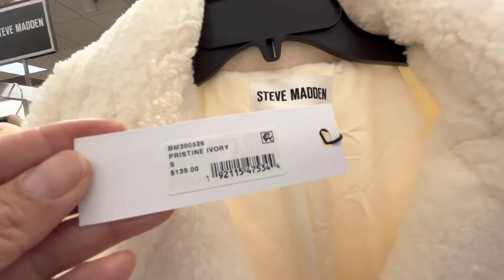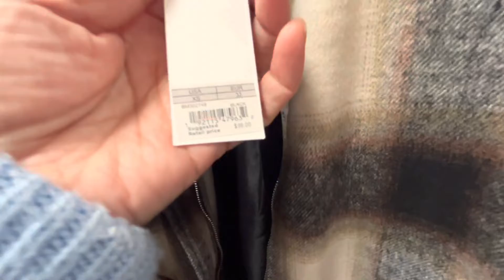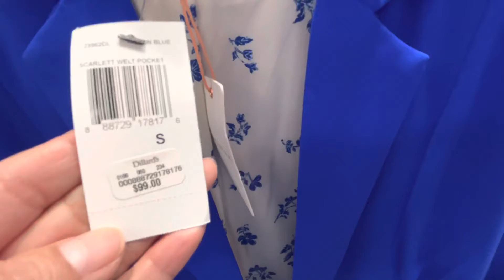JACKETS Y SWEATERS PARS INVIERNO DE DISEÑADOR EN DILLARDS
Hola a todos, vengan conmigo de compras y paseo a ver lo mejor en moda de blusas, polos, vestidos largos y cortos, formales y de fiesta, zapatos, zapatillas, artículos de decoración, maquillaje, perfumes, joyeria, también moda para hombres,  accesorios y ofertas de las tiendas.
Desde donde estes puedes ver mis videos, te hago tours por las mejores tiendas  en California, USA, visito las tiendas de Ross Dress For Less, DD’S Discount, Marshalls, TJMaxx, Burlington, Dillard’s, JC Penny, Macy’s, Dollar Tree, 99 Cents Store, Home Goods, Target, Victoria Secret, Forever 21,  Nike Factory, Michael Kors, Guess, Tory Burch, Coach, and more tree, 99Cts Store, Great Mall Milpitas, Premium Outlets en San Francisco, Arden Mall en Sacramento, and y mucho mas.
Si deseas te muestre alguna tienda en especial, escríbeme por